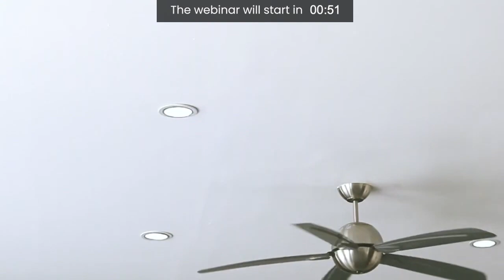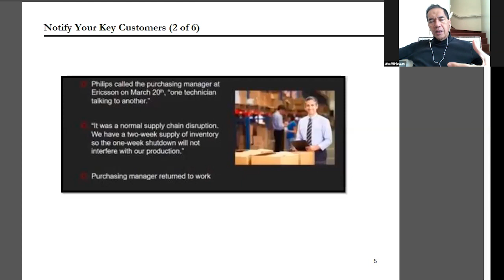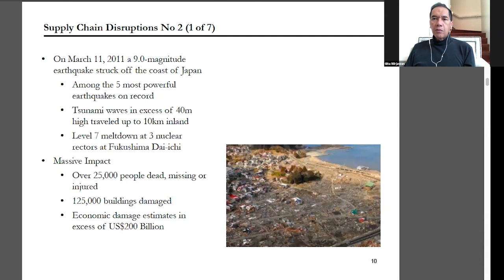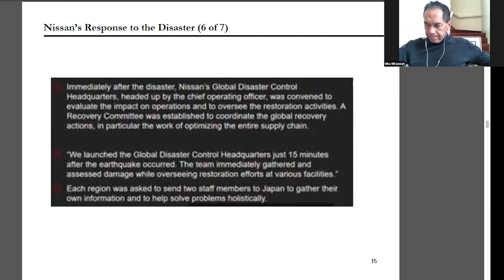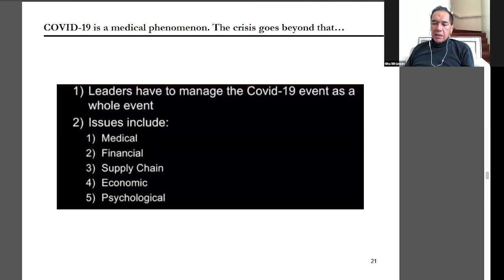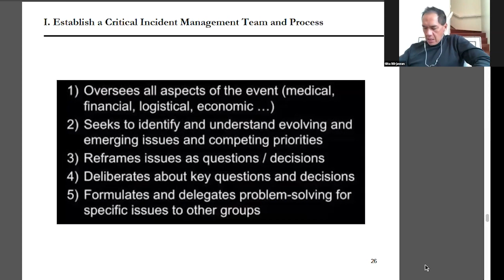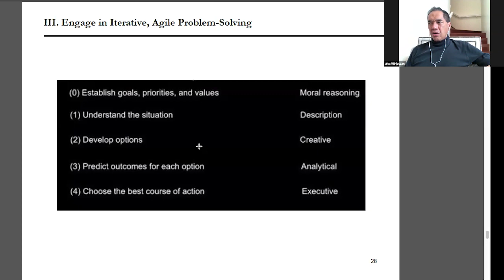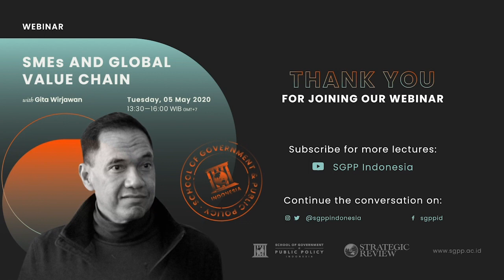SMEs and Global Value Chain - Gita Wirjawan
What are the roles of SMEs in Indonesia's global value chain, especially in these challenging times?

This session was recorded on May 5th, 2020.